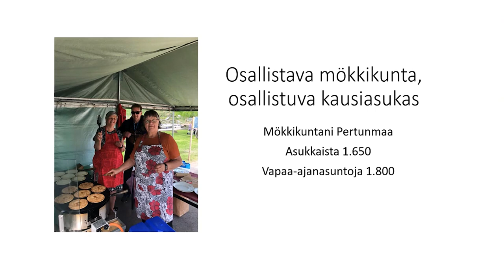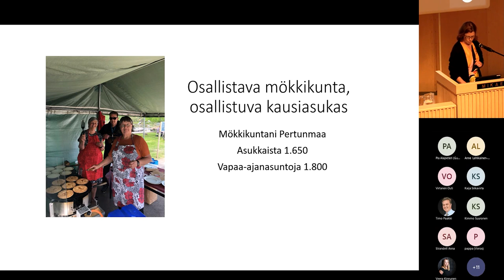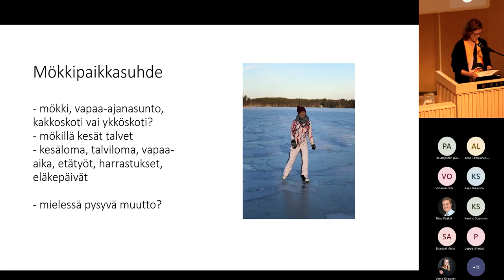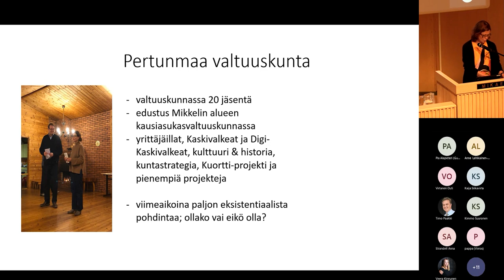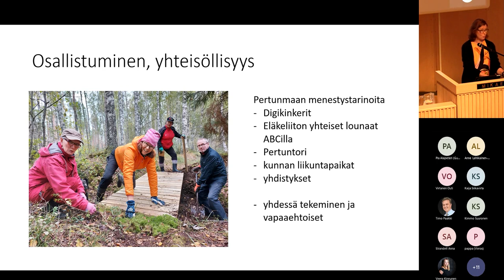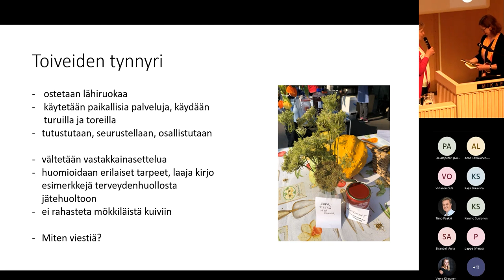Osallistava mökkikunta, osallistuva mökkiläinen – Silja Latvanen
Silja Latvasen (Pertunmaa-valtuuskunnan puheenjohtaja, Pertunmaan vapaa-ajanasukas ) esitys Laiturilla-seminaarissa 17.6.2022.